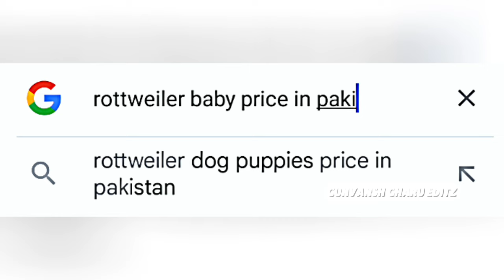ROTTWEILER Agaya 😈🔥 | PAISA 🤑 | shehr mein dehat | video editing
shehr main dihat daily routine
shehr main dihat vlogs
turab sabtain vlogs
turab sabtain vlog
turab sibtain vlogs
shehr main dikhta
kbooter
malaysia
shehr main dihat new vlog
shehr mein dehat
shehr main dihat edit
pets vlog
shehr main dihat new episode
shehr main dihat malaysia
turab and sabtain malaysia tour
mini zoo
shehr main dihat video editing
shehr main dihat lion
video editing shehr main dihat
aniamls videos
top pakistani youtubers
shehr main dihat fan
famous pakistani youtubers
top pakistani vlog
shehr main dihat lion edit
shehr main dihat new video 2023
shehr main dihat mufasa
pakistan pet vloggers
shehr main dihat vlog
shehr main dihat official
pakistani pet vlogs
shehr main dihat no love
pakistani pet youtuber
no love shehr main dihat
pakistani pet channel
zoo vidoes
pakistan pet youtube channel
sw pet house
top pakistani pets vloggers
smad pets vlog